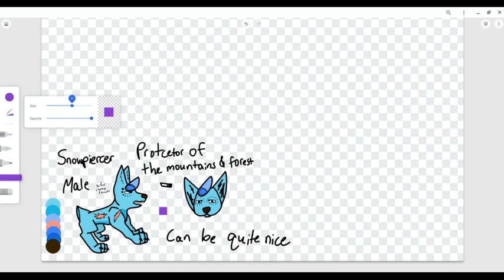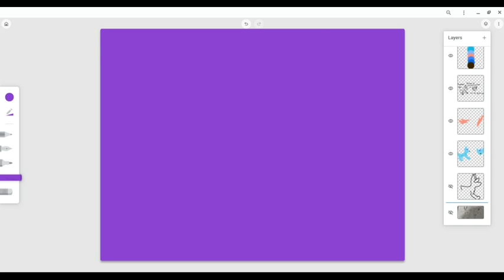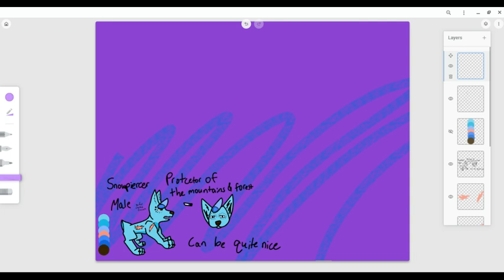The beginning is satisficing, & went too far forgetting I was recording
The beginning was satisficing to watch, then of course, I forgot that I was recording, causing me to continue my drawing (a character design). The character is Snowpiercer, a Chihuahua, that may be small, but can really win a fight.

Siblings: Bullet (male) & Stardust (female)
Parents: Lola (mother) & Chi Chi (father)